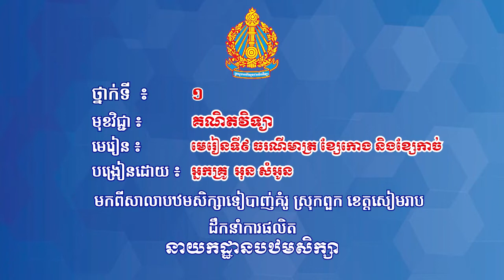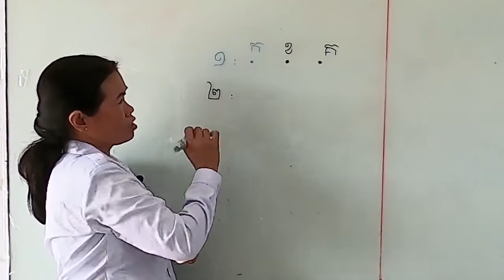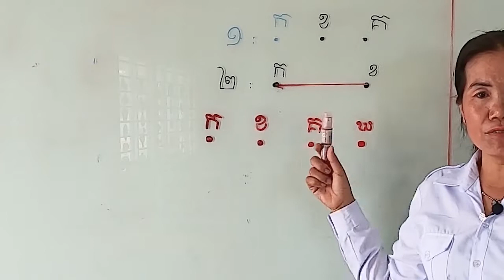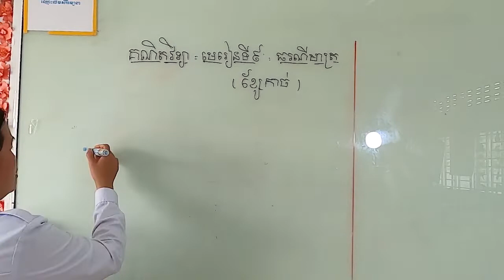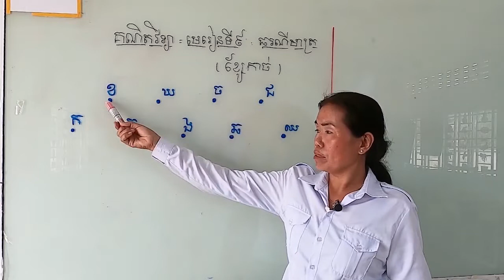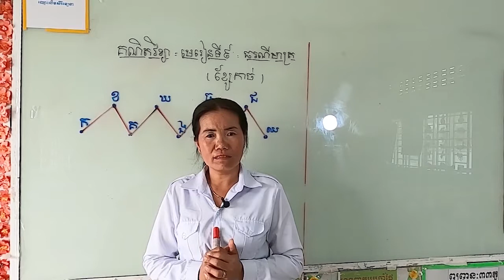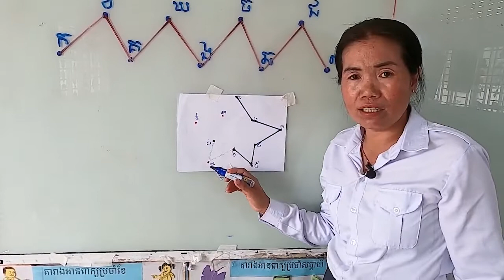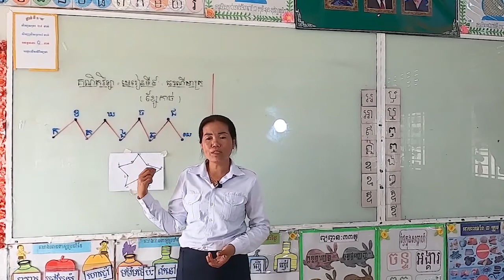ថ្នាក់ទី១ គណិតវិទ្យា មេរៀនទី៨ ធរណីមាត្រ ខ្សែកោង និងខ្សែកាច់-គណិតវិទ្យាថ្នាក់ទី១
មេរៀនទី៨ ៖ ធរណីមាត្រ ខ្សែកោង និងខ្សែកាច់
បង្រៀនដោយ​ ៖ អ្នកគ្រូ ឆាវ ឆេងអ៊ី
សាលាបឋមសិក្សា​ស្វាយទាប ស្រុកចម្ការលើ ខេត្តកំពង់ចាម-
Credit: Ministry of Education, Youth and Sport Cambodia